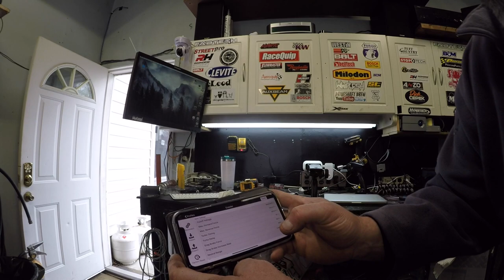RC Tree Crawling Course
Had a great time using the TRX-4 in the new Tree Crawling Course . I can't wait to get the hole thing done .

BillSiff (GoGlass)
1289 Confederation St,
Unit 3
Sarnia Ont.
Canada
N7S 4M7